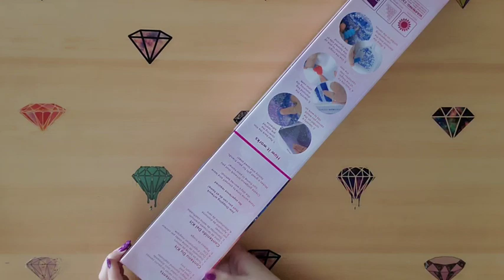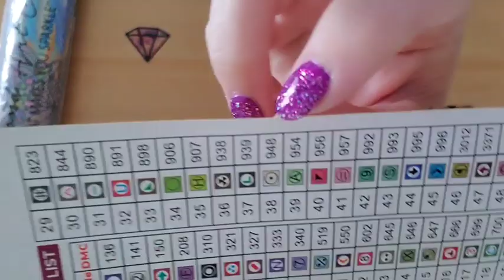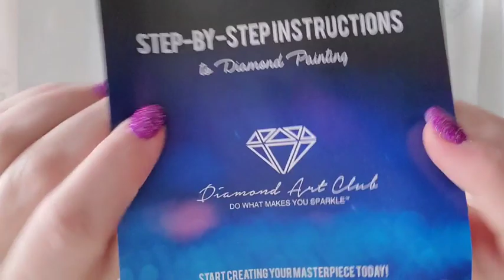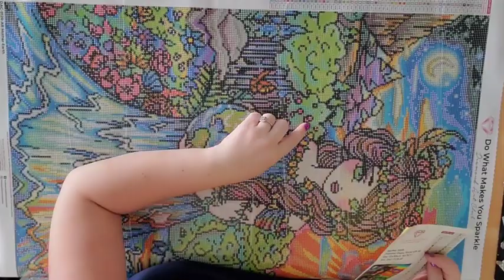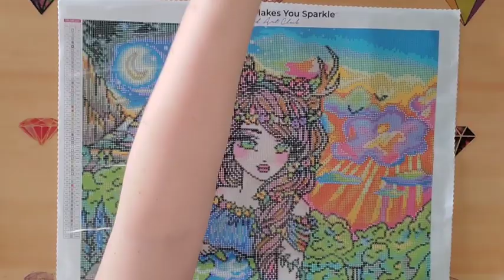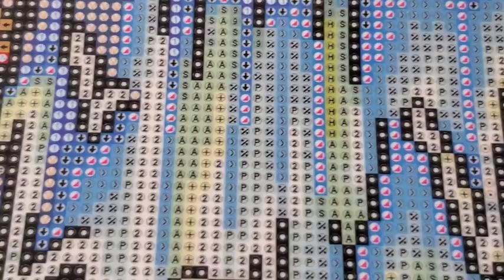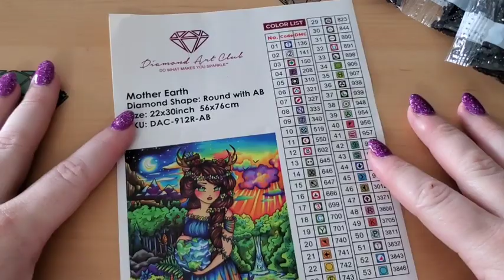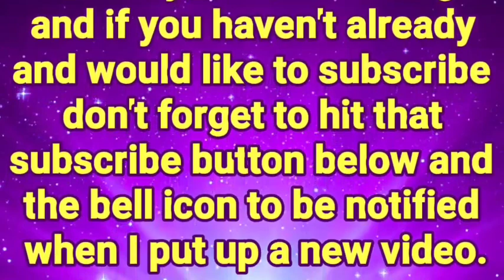Diamond Art Club NEW RELEASE UNBOXING!!!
Silent Auction Page for Maddie